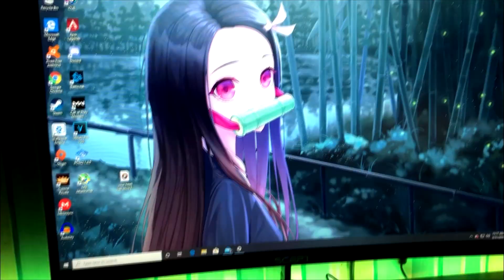The New Setup😍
It took me some saving up but its here. Now I can make vids faster lol. I love you all❤